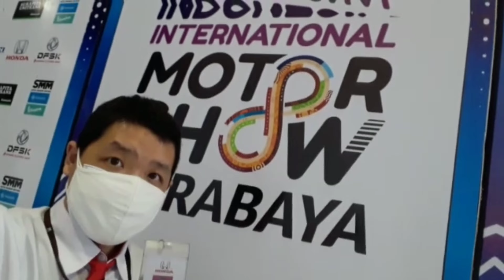Honda Brio Rs Urbanite Manual#hondabrio#honda#brio#urbanite#manual#warnaoren#oren#honda#surabaya#sby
PEMESANAN ..

PHONE/WA

MELAYANI..

SAMPAI PAPUA ..

JAMINAN MURAHHH 😊😊😊

video lainnya ..

*** CARA KERJA HONDA SENSING ***